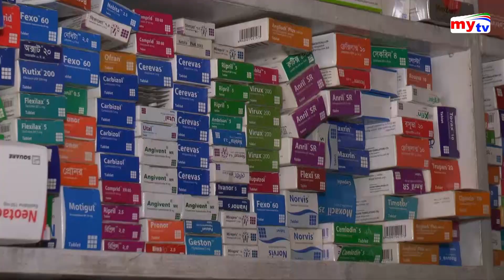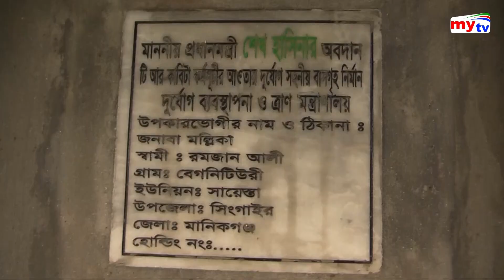Bangla News Update | 09.30 PM | 23 Nov, 2019| Sheikh Hasina | Jubo Legue | Rohinga | Mytv News